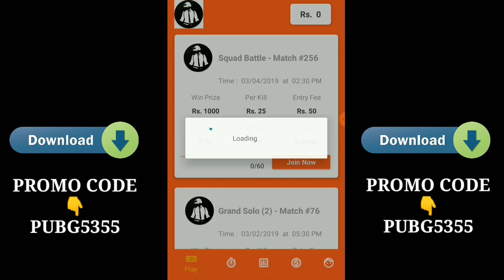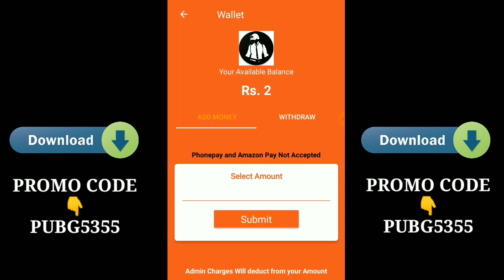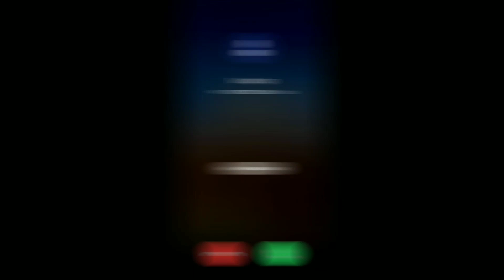OP Gameplay But Could Not Get Chicken Dinner Because of My Best Friend 😭 | PUBG Lite Solo Gameplay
Name :- T๛REXツŁIØN
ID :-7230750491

Video Cover : -
pubg mobile lite
pubg mobile lite gameplay 2020,